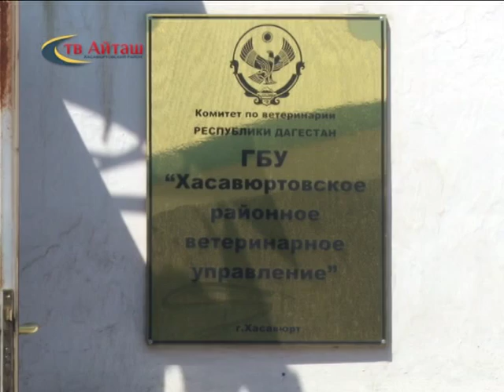Итоги работы ветуправления Хасавюртовского района за 1-e полугодие